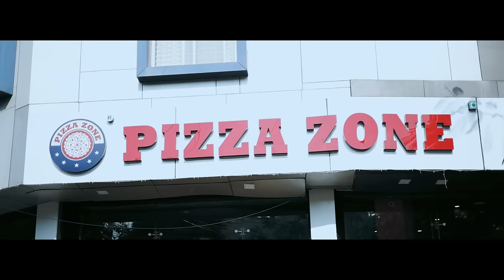Kon He Asli Mobile Chor?😂|comedy video biwi no.1😂| GOLU008 | kajalsoni | akkupatil2 | bhaveshverma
Kon He Asli Mobile Chor?😂|comedy video biwi no.1😂| GOLU008 | kajalsoni | akkupatil2 | bhaveshverma | Ajaythakur

This video is based on a family comedy drama that will make you laugh ,I hope you will enjoy this video.

Concept : Golu Vadanere
￼Direction Of Photography : AB OFFICIAL
Edit : AB OFFICIAL

Casting -

Golu008
Kajal Soni
Akku Patil
Bhavesh Verma
Ajay Thakur

Special thanks to : PIZZA ZONE
Pizzazone.official

Address : Pizza zone, 137, Schome No.78,
Near Brilliant Convention Centre,
Vijay Nagar Part-I, Into10.